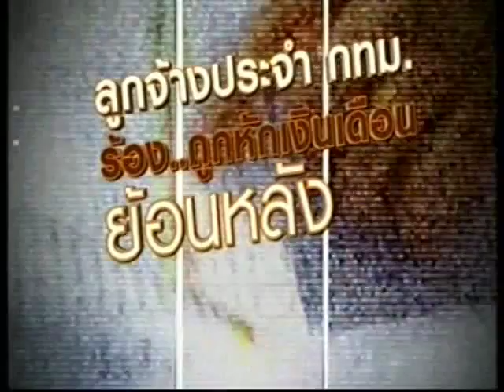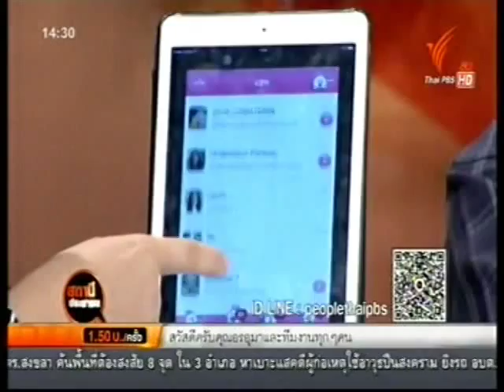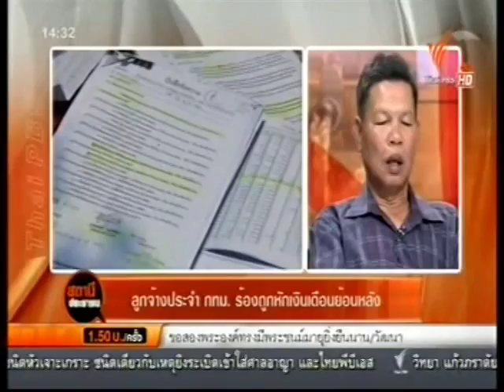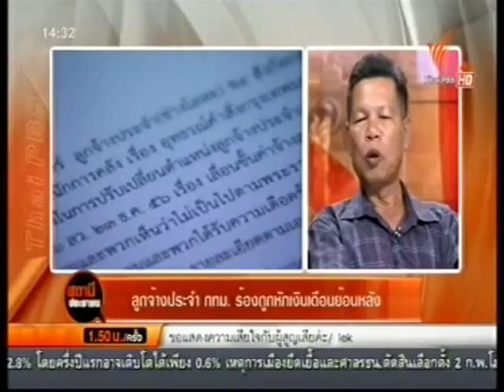ทนายคู่ใจ สถานีประชาชน ลูกจ้างกทม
รายการทนายคู่ใจ ให้ทนายคู่ใจ เป็นทนายประจำตัวคุณ
ออกอากาศ ช่อง MITI 4 TV ดาวเทียม PSI ช่อง 71 ทุกวันจันทร์ถึงศุกร์ เวลา 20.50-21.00 น. รีรันเวลา 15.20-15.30 น.
ช่อง 6 senses TV ทีวีดาวเทียม PSI ช่อง 102 ทุกวันจันทร์ถึงอาทิตย์ เวลา 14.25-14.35 น. เสาร์อาทิตย์เวลา 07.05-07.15 น. และช่วงเบรกแรกของหนังรอบ 09.00 น.
เป็นรายการที่ให้ความรู้เชิงกฎห­มาย สามารถนำไปปรับใช้ในชีวิตประจำว­ันได้ รู้ก่อนใครปลอดภัยกว่าใคร และแอพทนายคู่ใจ โหลดฟรีได้แล้ววันนี้ที่ AppStore และ Google Play พิมพ์ ทนายคู่ใจ
ไม่ว่าจะโดนยัดยา เมาแล้วขับ ดูสัญญา ปัญหาที่ดิน มรดก แย่งลูก ไล่ออกไม่เป็นธรรม ไฟแนนซ์รถยนต์ ขับไล่ บ้านเช่า นึกถึงทนายคู่ใจ ให้ความรู้ฟรีเพื่อประชาชน ทนายประจำตัวคุณ